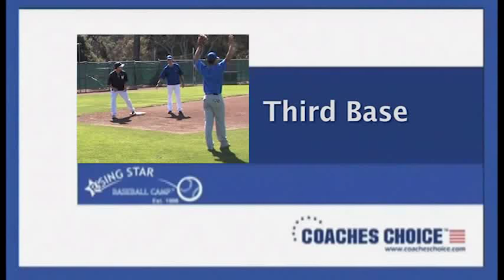Pro Baseball Diamond: Taking Leads at Third Base